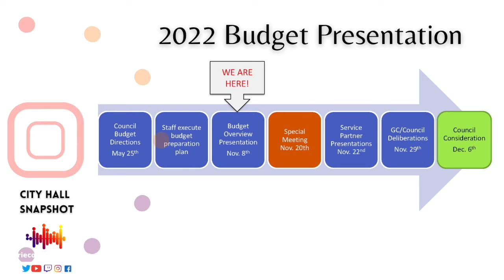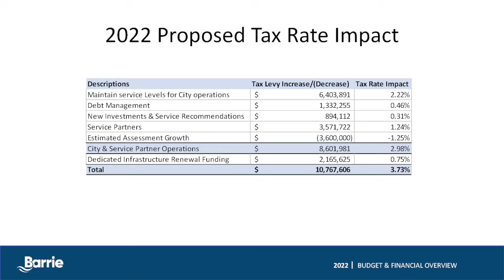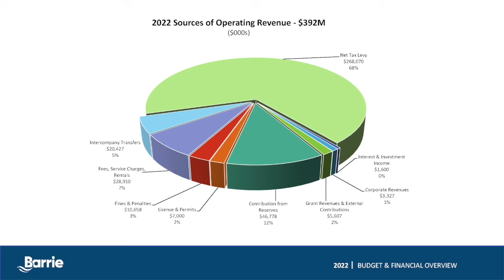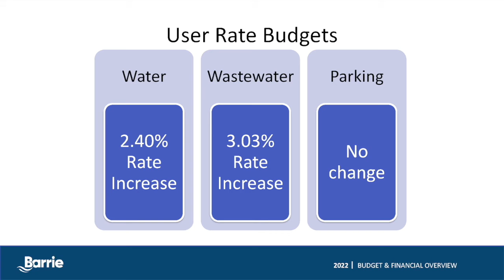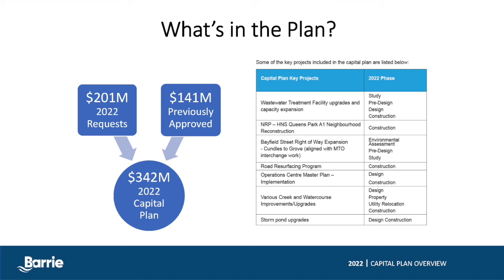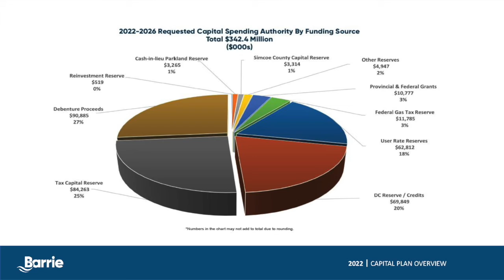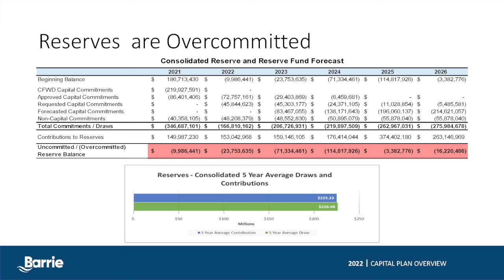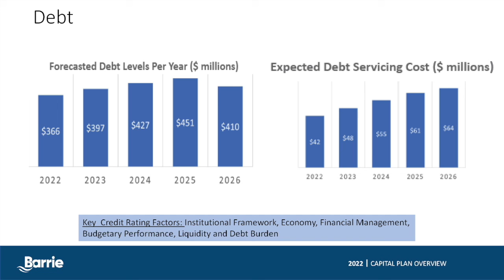Two Challenges to Barrie’s Financial Stability: Pandemic and Inflation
In addition to the lingering impact of the pandemic, the inflation is making it hard to balance the budget. At 4.5 per cent, the inflection is highest in almost twenty years.

To support Barrie’s growth, new infrastructure needs to be built. The construction inflection of 11 per cent is making matters even worse for the city.

So the city seems to have a few options other than raising the taxes.